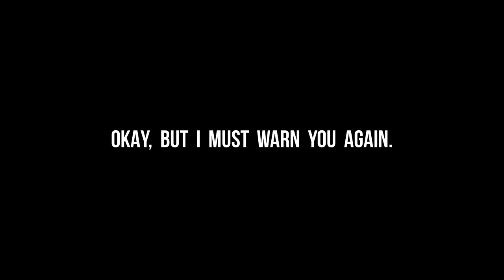7 times Smii7y's laugh reached the perfect pitch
Smii7y's number 7 and moments with the most contagious laughs)
Timecodes:
00:00 - Matt still can't fly)
00:13 - Kryoz as Stonehenge
00:41 - Fall guys are zombies
02:22 - Scooby demon
03:09 - Harry Potter in a deep South
05:14 - A turret on the truck
07:26 - Rat bit
09:50 - Frogs :)
14:40 - The End